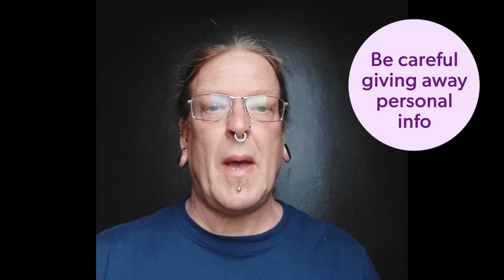Online Safety for Young People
Neil, our Community Development Worker for Young People in Hull gives advice for staying safe online.

for young people's sexual health advice.